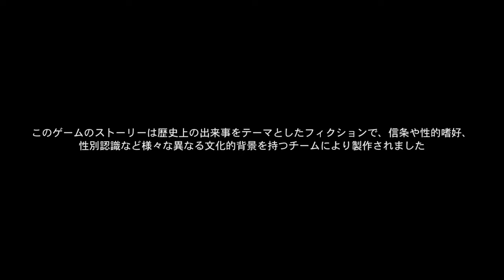Assassin's Creed® Origins_20180310期間限定イベントクエストのアヌビス戦